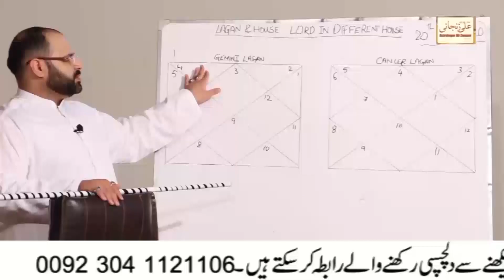Aj ka Din | Daily Horoscope 23 September 2020 | Astrology Numerology Astrologer Ali Zanjani Personal